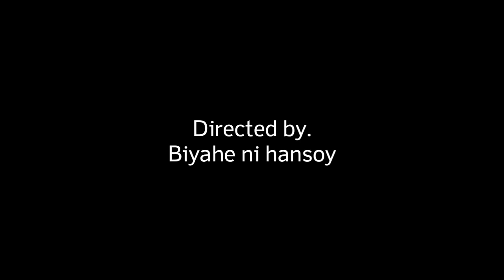Wag mong subukan masisira buhay mo MEMES